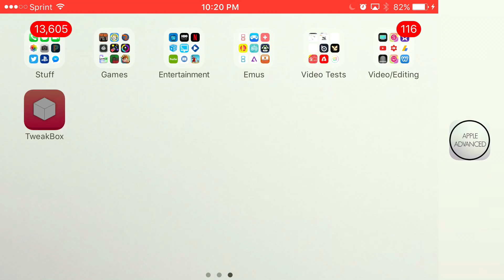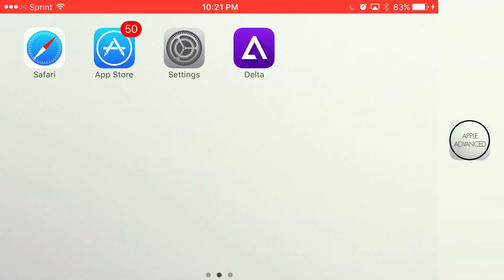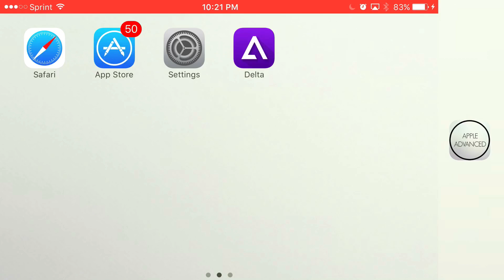HOW TO GET DELTA A MULTI-EMULATOR APP ON IOS 10/9! NO JAILBREAK/NO PC (GBA,SNES)